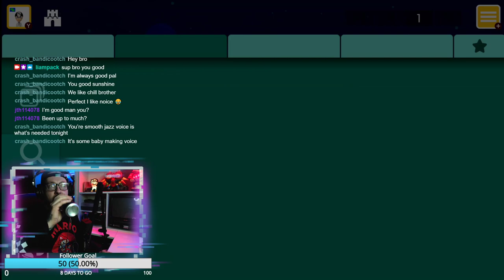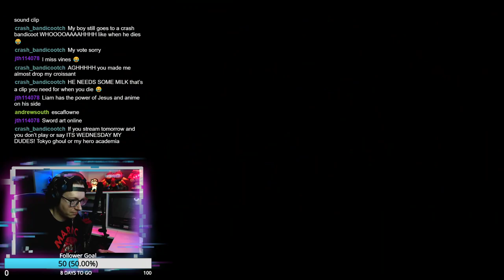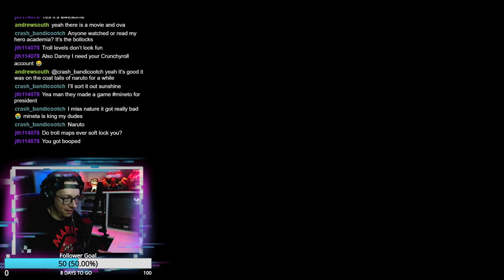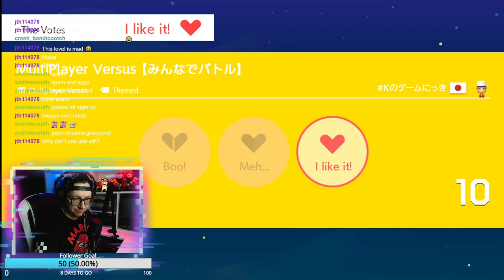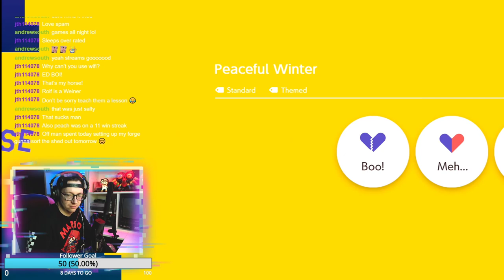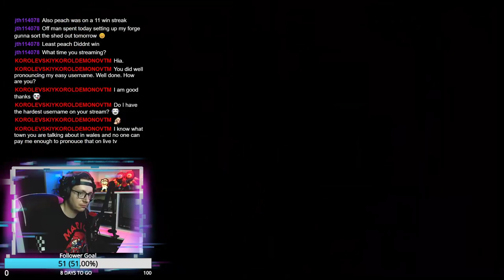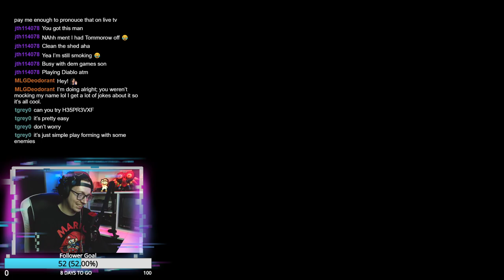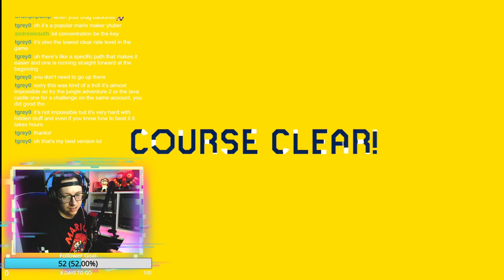Super Mario Maker 2